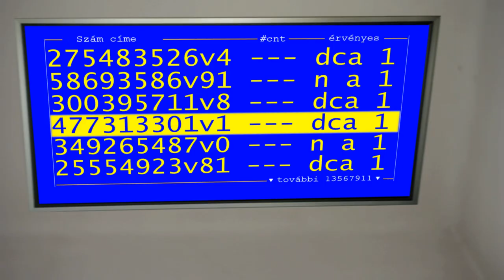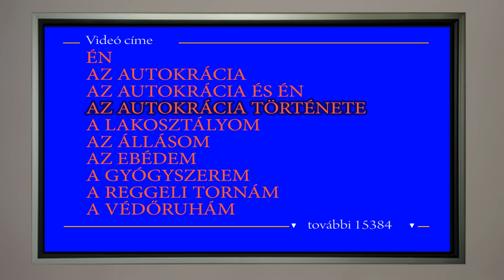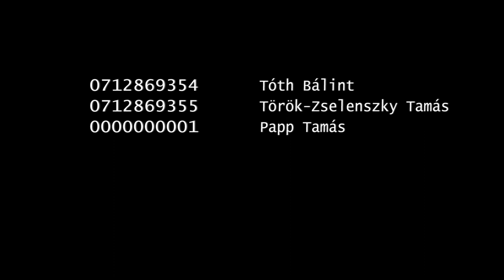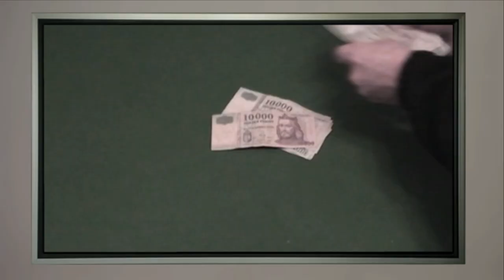AUTOKRÁCIA [HD] (CC)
Az Autokrácia színes, szélesvásznú magyar rövidfilm
Főszerepben:
 Tóth Bálint
 Török-Zselenszky Tamás

Az Autokrácia a tökéletes létezés, ahol nincs többé hajléktalanság, éhezés, munkanélküliség. Minden egyén a maga ura - felszólító mondatok nincsenek is többé.
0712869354 tökéletes egyén az Autokráciában, tökéletes állással, tökéletes étrenddel - ám egy tökéletes napon furcsa idegen tör be lakosztálya tökéletes világába, aki megpróbálja elhitetni vele: az Autokrácia egészen más, mint aminek látszik...

(Jogi tudnivalók: a fenti YouTube videó szabadon beágyazható bármely, kereskedelmi vagy magáncélú honlapba. Az újraközlés, nyilvános bemutatás bármilyen más formájához a gyártó írásbeli engedélye szükséges!)